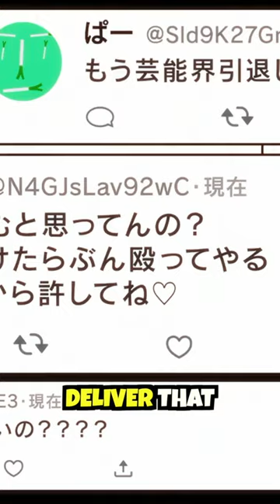Will The NEW B-Komachi's Emotions OVERWHELM Them?!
Oshi no Ko delivered in brining Kana's emotions to the screen perfectly in the recent anime Oshi no Ko but will they completely overwhelm her!

CREDITS
Video Editing by - 414ANIME